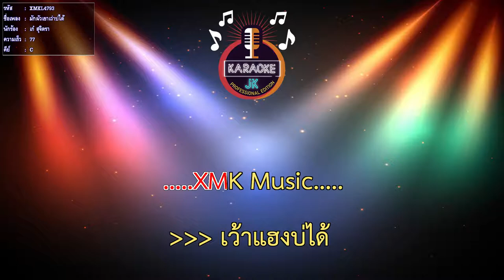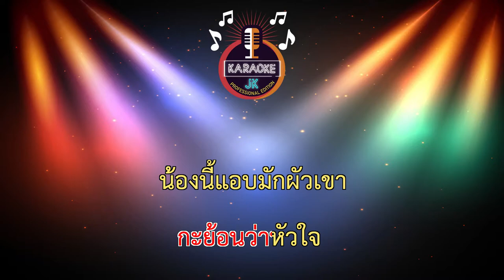มักผัวเขาเว่าบ่ได้ (77-C) - เก๋ สุจิตรา 【 Cover By คาราโอเกะดนตรีสด 】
มักผัวเขาเว่าบ่ได้ : เก๋ สุจิตรา
คำร้อง/ทำนอง : เก๋ สุจิตรา
เรียบเรียง : เธค คอนสาร